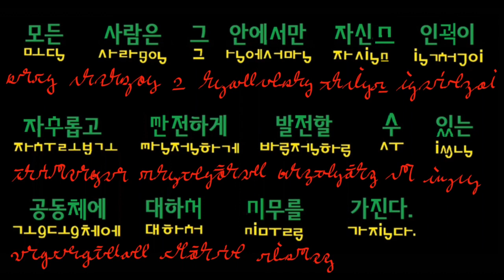3.0 한글풀어쓰기 HangeulCursive 3.0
2019년 10월 한글커시브 1.0
2021년 02월 한글커시브 2.0
2024년 10월 한글커비스 3.0

한글 커시브 2.0으로 문자 생활을 하면서, 느꼈던 아쉬움을 개선했습니다.

닿소리 'ㄷ, ㅅ, ㅎ'을 직관적으로 되돌렸습니다.

한글커시브 2.0에서 새로 도입했던 부음 개념을 완성해서 적용했습니다.
다시 부음과 모음의 곁줄기 모양을 서로 맞바꿨습니다.

모음에서 영성모 'ㅇ'을 생략하거나 그렇지 않은 경우를 완벽하게 정리했습니다.
홑소리에서 '으' 에 대한 입장을 완전하게 정립했습니다.

한글 커시브 2.0까지는 오로지 글꼴 그 자체에만 생각이 사로 잡혀 있었는데, 한글 커시브 3.0에서는 "필기체 그리고 풀어쓰기를 위한 한글 신자해(新字解)"라고 하는 인류가 만들어낸 모든 문자(文字)에 대한 나름의 이론을 정립하고 그 바탕에서 한글이 짊어져야 할 몫이 무엇인가를 생각하면서 만들었습니다. 필기체는 홀로 존재할 수 없고, 반드시 풀어쓰기가 바로 선 다음에나 가능합니다.

현재 상태에서는 한글 커시브 3.0이 마지막이 아닐까 합니다.

The copyright of this font belongs to me, BhangRonBooks. HangeulCursiveⓒ

참고서적:
글자의 혁명(최현배, 1983)
국제음성문자와 한글음성문자(이현복, 1989)
세계의 문자(2002)

---Audio Credit---
track_00:Car Horn.mp3
track_01:Minyo San Kyoku.mp3